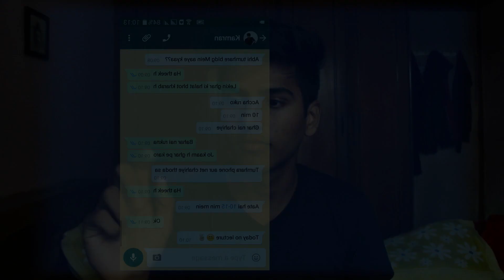TVC (TV Commercial) Advertisement Created By Our Students...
Admission In Progress For All Computer Courses

The Only Government Recognised Computer Academy Who Provides Government Recognised Certificate

Visit Us Personally To Know The Difference

Head office: 1st floor, Gokul Tower, Tulinj Road, Next To Club Seven Gym, Above Shanti Jewelers, Nallasopara East.

Branch: 2nd floor, Reliable Prestige, Above DiGi One Showroom, Chandan Naka, achole road, Nallasopara East.

You Can Call Us s On:

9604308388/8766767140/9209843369